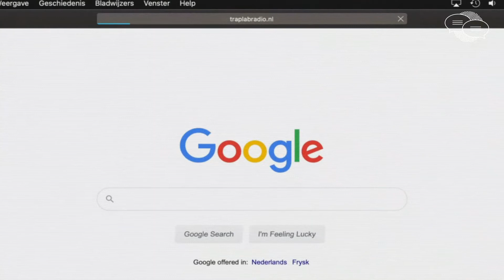Poppodium Grenswerk in Het Voorprogramma - aflevering #7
Het Voorprogramma is de twee wekelijkse talkshow van Pop in Limburg en biedt een platform voor de (actieve) popsector om te laten zien welke activiteiten zij momenteel verrichten.

Op donderdag 3 december 2020 waren Lieke Lenders van TrapLabRadio en Johan Hauser (programmeur Grenswerk) aanwezig, tijdens de 7de aflevering van Het Voorprogramma.